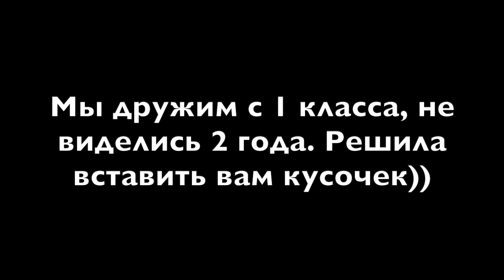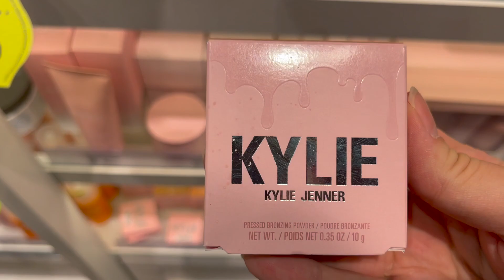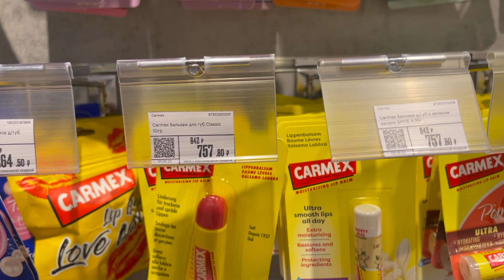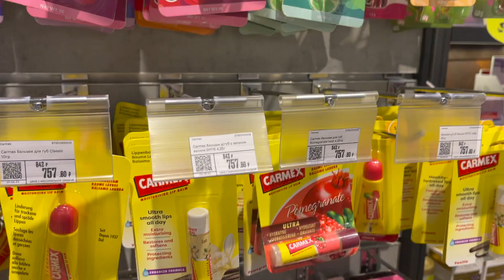ВСТРЕТИЛИСЬ С ПОДРУЖКОЙ СПУСТЯ 2 ГОДА: поход в ЗЯ, поиск идеального аромата, аналог TOM FORD, релакс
Всем привет! Меня зовут Полина, я журналист и парфюмерный обозреватель.
В этом видео: встреча с подружкой, поход в золотое яблоко, косметика, парфюм, наши шутки и хорошее настроение) Легкий ролик, который приятно пересмотреть за чашкой чая или за стаканчиком домашнего лимонада))

хо хо Поля Полянская